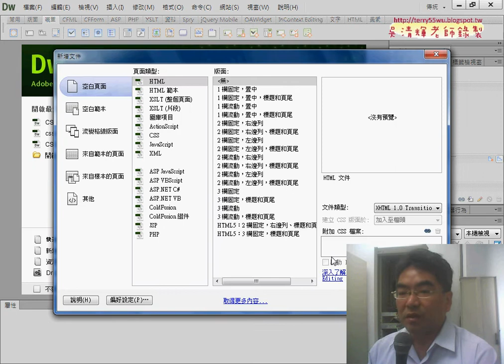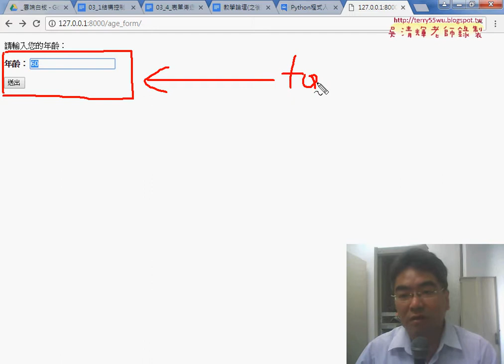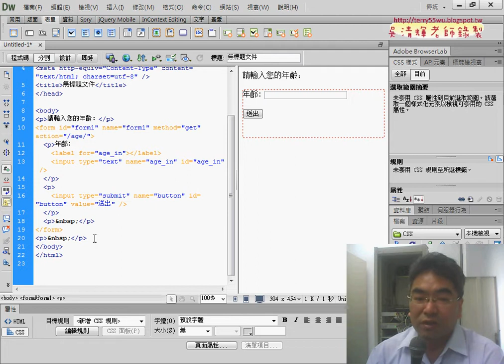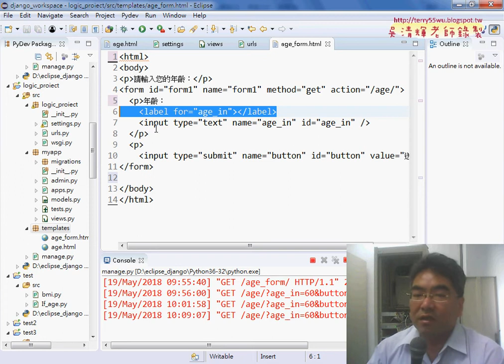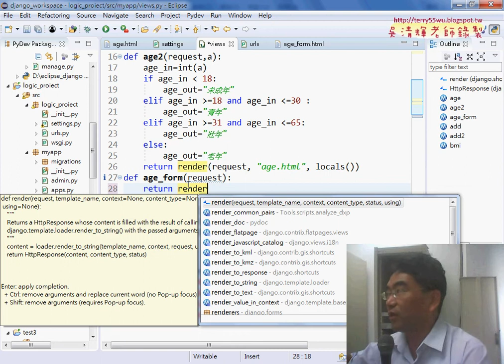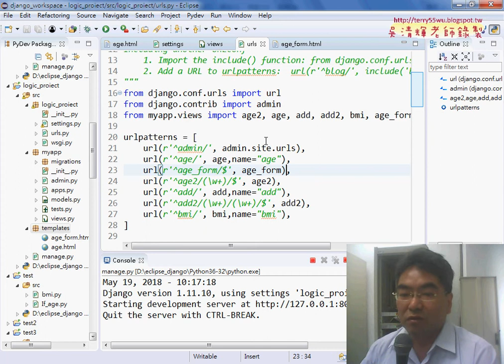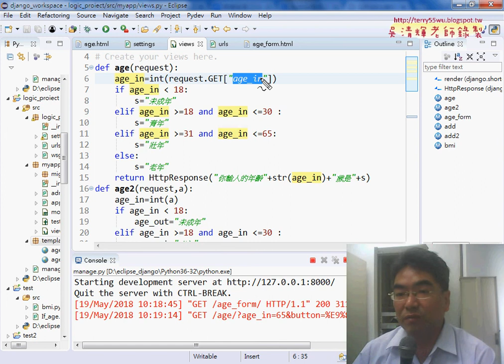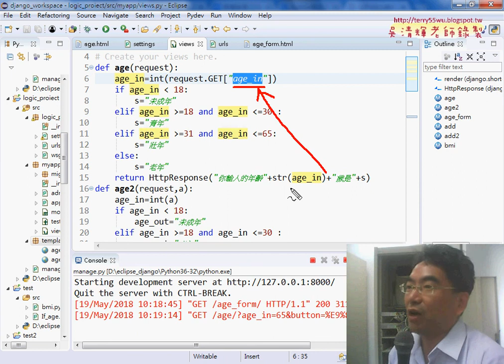03 表單設計與views開啟網頁